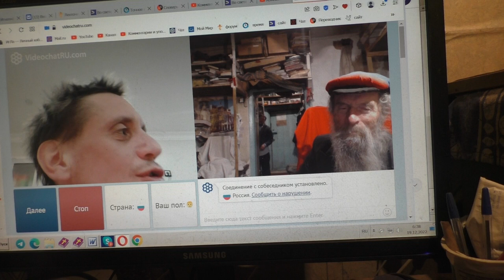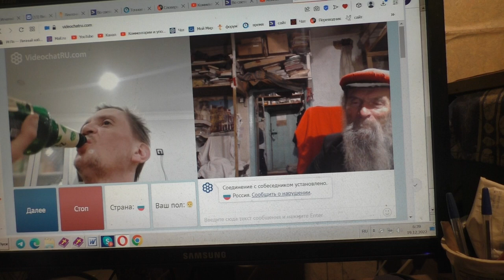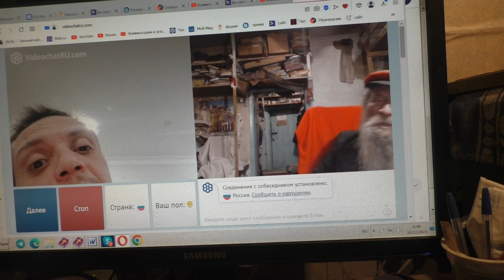Чатрулетка. Сегодня день святого Николая чудотворца.